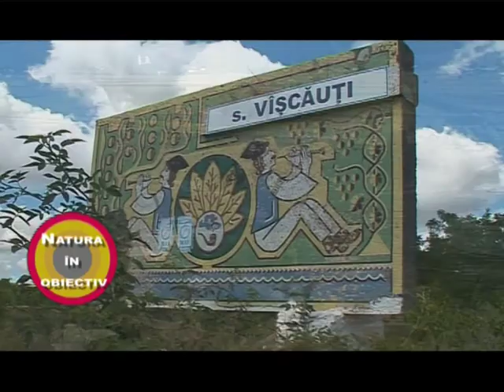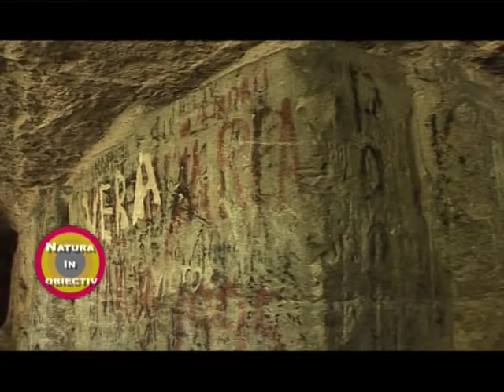Natura in Obiectiv - Vascauti.mpg